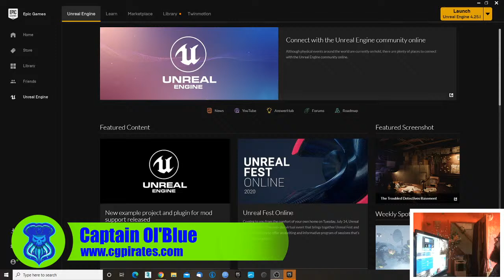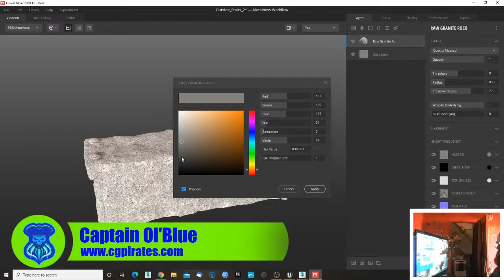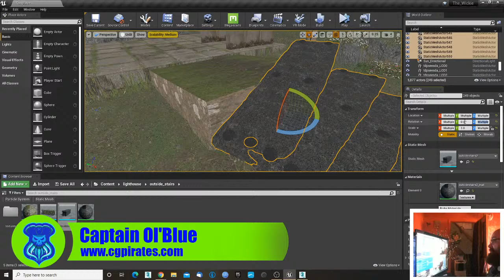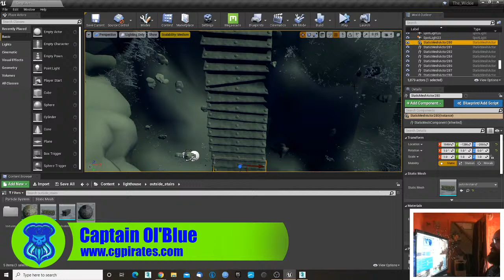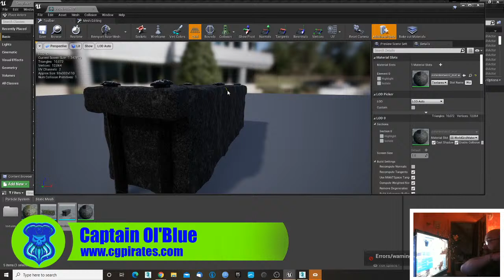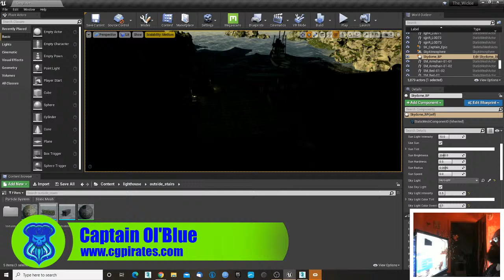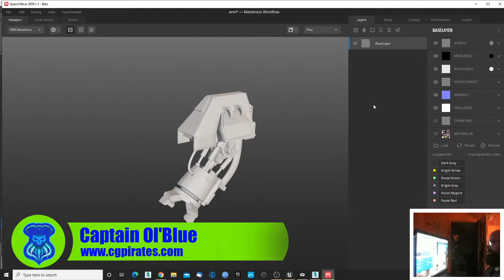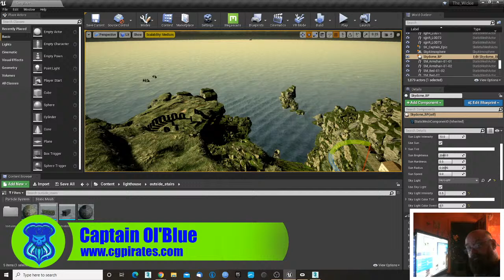Making a 1929 Foghorn in 3ds Max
Going to do a quick demo on how i create a quick internal light for the lighthouse using 3ds max and UE4 with a brief smattering of Quicel.  Goooo team.